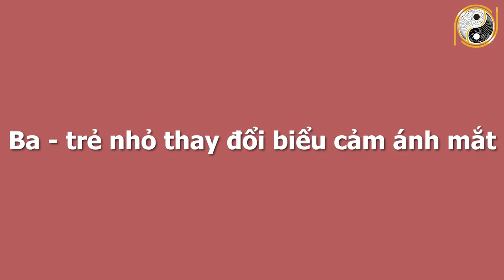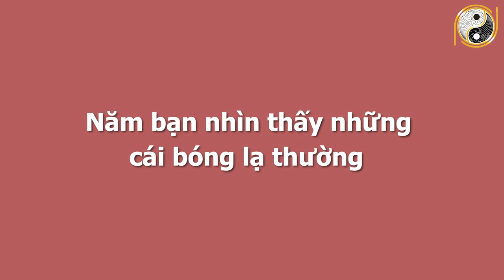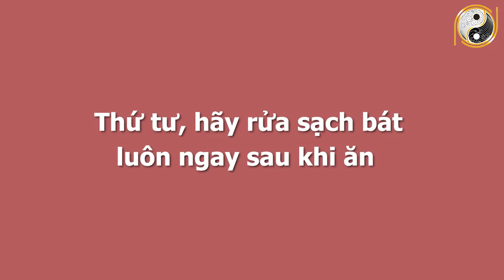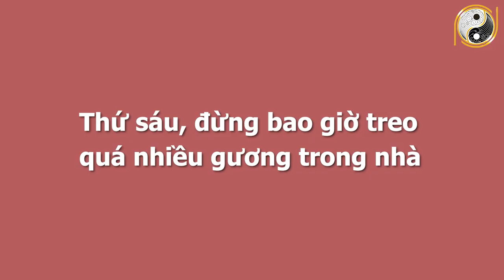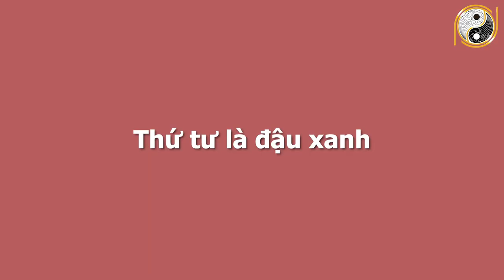THẦY PHONG THUỶ Chỉ Cách Cực Chuẩn Này XUA ĐUỔI TÀ MA, Đảm Bảo Ma Quỷ Khóc Thét, MAY MẮN TỚI TẤP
01. Linh phù giải hạn
02. Hồ lô hóa giải Ngũ Hoàng
03. Mai Hoa Phú Quý
04. Gương bát quái tinh cầu
05. Kim bài thái tuế 2023
06. Vòng tam hợp Dần Ngọ Tuất
07. Vòng tam hợp Thân Tý Thìn
08. Vòng tam hợp Hợi Mão Mùi
09. Vòng Tam Hợp Tỵ Dậu Sửu
10. Bát bảo tâm kinh
11. Minh Quang pháp bảo cầu
12. Minh Quang pháp bảo lục giác
13. Tỳ Hưu Lộc Tài (Đồng)
14. Tỳ Hưu Khai Vận ( Bạch Ngọc)
15. Bách Niên Tụ Tài ( tụ tài lộc)
16. Song long ngọc ấn ( ấn thăng quan)
17. Kim bài ngũ Lộ Thần Tài
18. Hồ lô bình an ( treo xe)
19. Móc khóa văn xương
20. Ống bút văn xương gỗ đào
21. Bút văn xương gỗ đào
22. Bút văn xương gỗ đào nhỏ
23. Hoa mai kim tiền ( mạ vàng )
24. Các vật phẩm phong thủy khác THẦY PHONG THUỶ Chỉ Cách Cực Chuẩn Này XUA ĐUỔI TÀ MA, Đảm Bảo Ma Quỷ Khóc Thét, MAY MẮN TỚI TẤP.